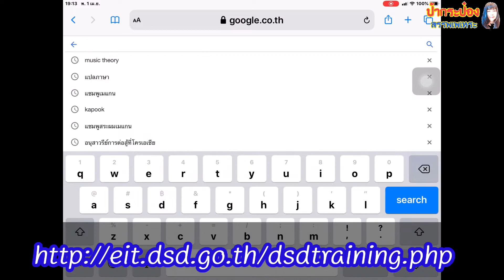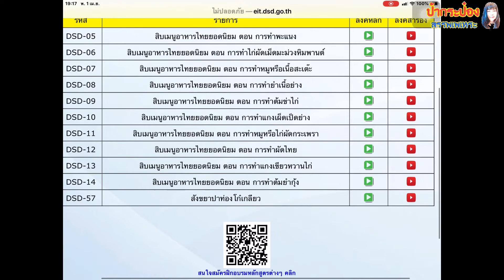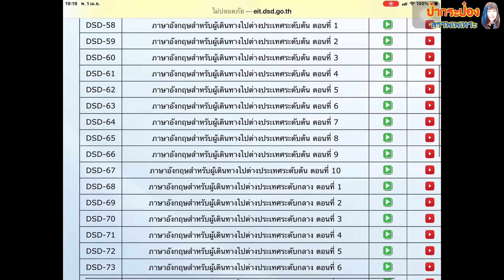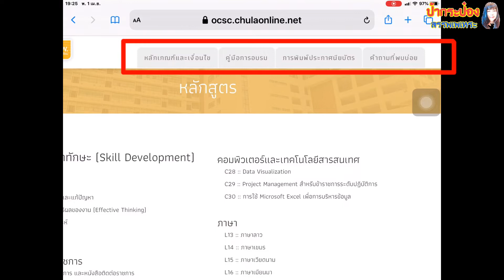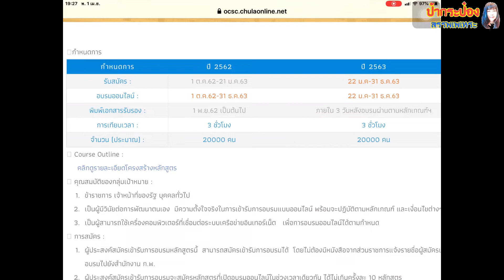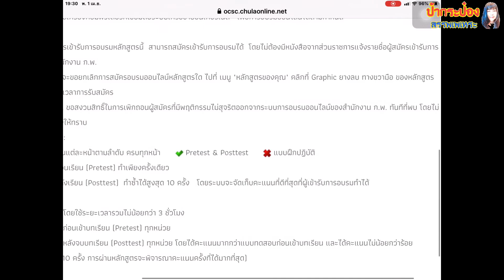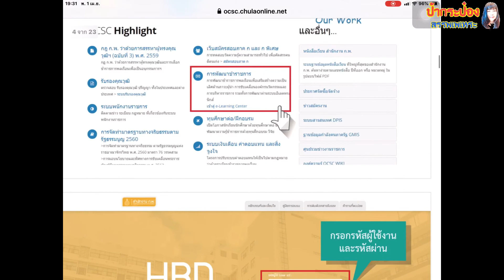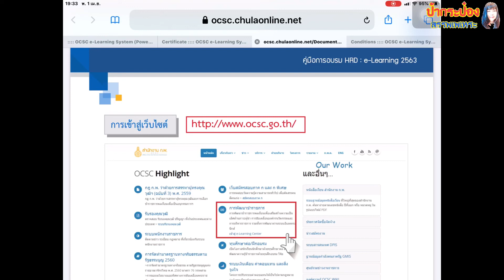เรียนฟรี “อาชีพสำคัญ สู้ภัยโควิด 19” ทางออนไลน์ | ป้ากระป๋อง สรรพเพเหระ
สวัสดีค่ะ ป้ากระป๋องมีหลักสูตรเรียนฟรีอาชีพสำคัญ สู้วิกฤตโควิด มาแนะนำคะ ในช่วงนี้พวกเราต้อง
Social Distancing และทำงานอยู่ที่บ้าน (Work form Home) หลายๆ คนก็อาจจะมีเวลาว่าง ไม่รู้จะทำอะไรดี
ป้ากระป๋องขอแนะนำ การเรียนฟรี มีประโยชน์มากๆ คะ อาจจะเป็นอาชีพเสริมของหลายๆ คน ก็ได้คะ
วันนี้ขอแนะนำ 2 หน่วยงานที่เขาเปิดให้เรียนฟรีทางออน์ไลน์คะ

หน่วยงานแรก : กรมพัฒนาฝีมือแรงงาน สังกัดกระทวงแรงงาน

"เรียนฟรีอาชีพ 15 อาชีพสำคัญ สู้วิกฤตโควิด"
กรมพัฒนาฝีมือแรงงาน สังกัดกระทวงแรงงาน เชิญชวนประชาชนที่อยู่บ้าน หยุดเชื้อ ช่วยชาติ มาเปิดโอกาสเรียนทักษะสายอาชีพผ่านเว็บไซต์ มีให้เลือกเรียนถึง 15 อาชีพสำคัญที่ตลาดต้องการสูง ประกอบด้วย
- ช่างซ่อมรถจักรยานยนต์
- ช่างซ่อมรถยนต์
- ช่างเชื่อมไฟฟ้า
- ช่างซ่อมโทรทัศน์
- การซ่อมโน้ตบุ๊คและไมโครคอมพิวเตอร์
- การประกอบอาหารไทย
- ช่างขับรถยก
- ช่างเครื่องปรับอากาศ
- ภาษาญี่ปุ่น
- ภาษาเกาหลี
- ช่างพ่นสีรถยนต์
- ช่างเชื่อมอาร์กโลหะด้วยมือ
- ช่างไฟฟ้าในอาคาร
- อาชีพอิสระ (ทำดอกไม้จันทน์, ปั้นโอ่ง, เดคูพาจ)
ทั้งหมดจะเรียนในรูปแบบวิดีโอ สอนโดยวิทยากรผู้เชี่ยวชาญ ไม่ต้องลงทะเบียนอะไร
ก็เลือกเรียนได้เลย ใครอยากใช้เวลาว่างช่วงนี้ให้ Super Productive ยกระดับความสามารถ เน้นทักษะสายอาชีพ ขอแนะนำเลยครับ
หน่วยงานที่สอง : สำนักงาน ก.พ.
จะเน้นผู้เรียนที่เป้นข้าราชการ แต่คนทั่วไปก็เรียนได้นะคะ  ที่สำคัญ เราเรียนครบตามเกณฑ์ที่เขากำหนด เราจะได้ "ใบรับรอง" ด้วยค่ะ
เขาเปิดหลักสูตร หมวดการพัฒนาทักษะ (Skill Development) ประกอบด้วย
* ทักษะทางการคิด
* คอมพิวเตอร์และเทคโนโลยีสารสนเทศ
* ภาษา

เข้าไปดูราละเอียด และสมัครตามลิงค์นี้เลยคะ

รูปภาพที่เกี่ยวข้องกับ COVID19

🌷 Facebook Messenger (เฟสบุ๊ค เมสเซนเจอร์)